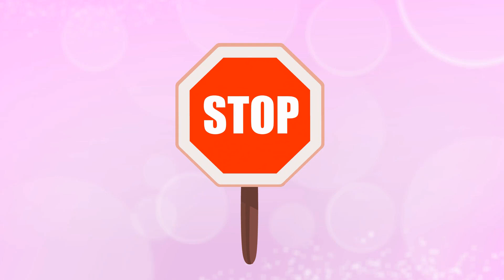Nuovo episodio! Per saperne di più su frutta e verdura | Groovy Il cartone animato educativo marzia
"Groovy il marziano finalmente in italiano!

"Nuovo episodio! Scopri di più su frutta e verdura con i cartoni animati didattici Groovy Il Marziano per i più piccoli!

In questo episodio, Groovy e Phoebe impareranno a distinguere tra frutta e verdura. I frutti una volta erano fiori, ecco perché hanno i semi! E gli ortaggi sono qualsiasi altra parte commestibile della pianta: semi, steli, foglie,.
Imparare in modo divertente e praticarlo con un gioco!''